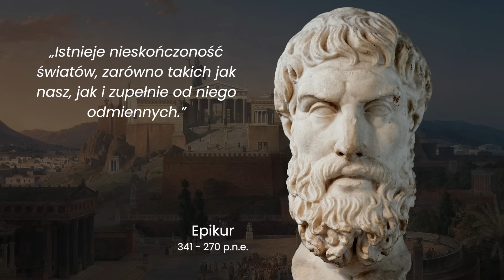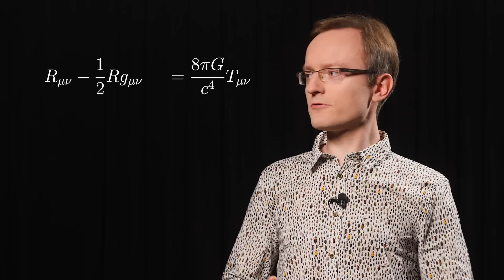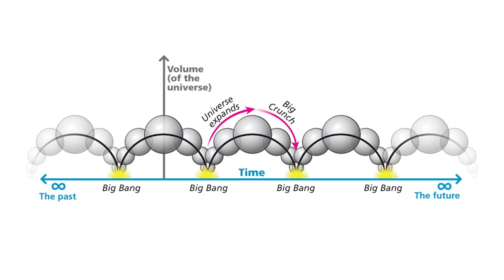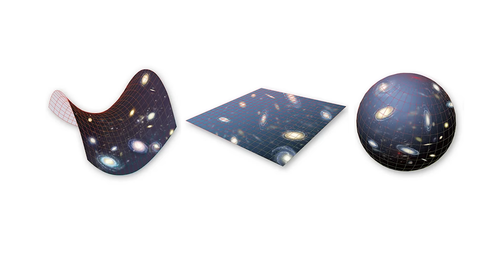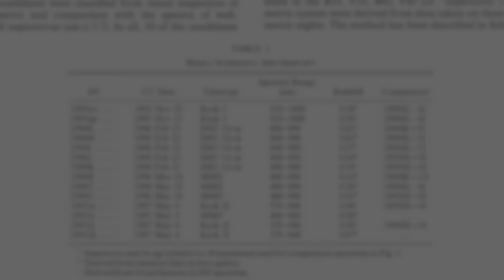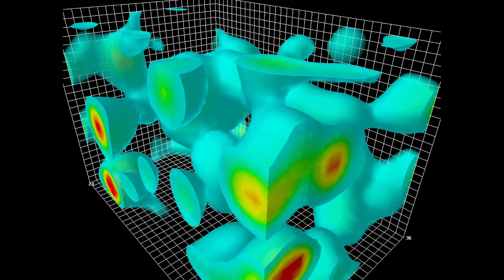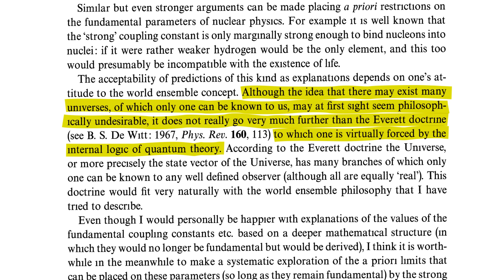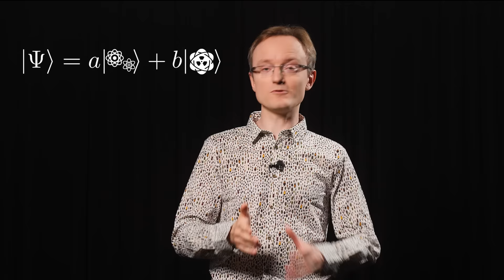Wieloświaty | Zasady z człowiekiem #3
Zgodnie z tzw. hipotezą wieloświata, Wszechświat to jeszcze nie wszystko, co fizycznie istnieje. Według niej "gdzieś tam" istnieją także inne wszechświaty, równie realne jak nasz, choć odmienne. Ściśle rzecz biorąc, należy jednak mówić nie tyle o hipotezie wieloświata, ile o hipotezACH, bo jest ich – nomen omen – wiele. Jakie to hipotezy i skąd się wzięły? Czy w kosmologii relatywistycznej i mechanice kwantowej jest miejsce i potrzeba na wieloświat(y)? Gdzie (lub kiedy) mają znajdować się te wszystkie inne kosmosy? Zapraszamy na krótki spacer po wieloświatach.

Scenariusz i prezentacja: Tomasz Miller

Zadanie finansowane ze środków Ministra Edukacji i Nauki.